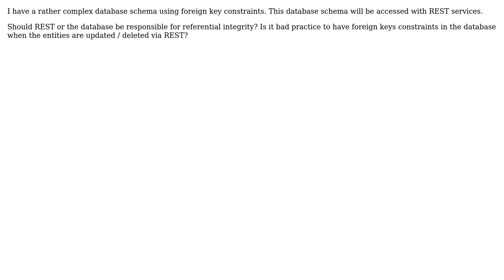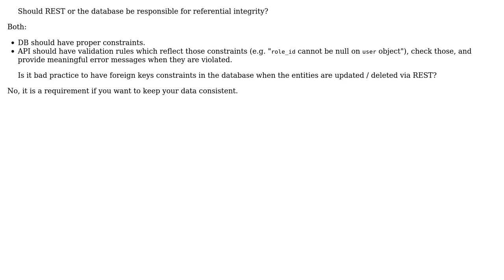Software Engineering: REST and foreign key constraints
With thanks & praise to God, and with thanks to the many people who have made this project possible! You are responsible for your own actions.